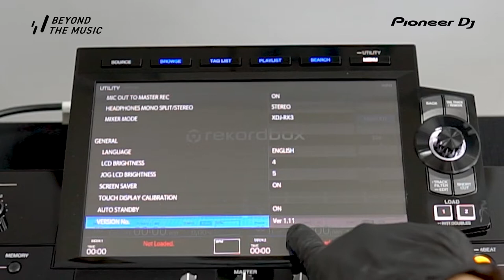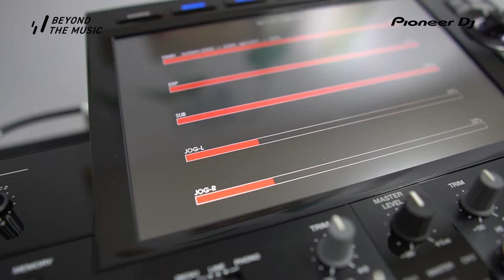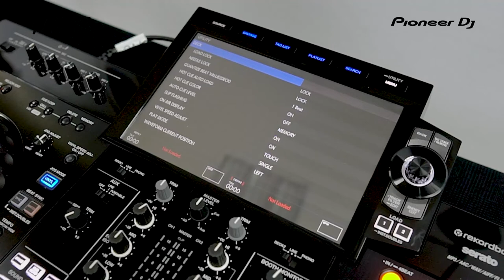Hướng dẫn update firmware cho XDJ-RX3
Chào các bạn, hôm nay chúng ta sẽ cùng Chen tìm hiểu về cách update firmware cho XDJ-RX3.

🏠 Địa chỉ: 649 Điện Biên Phủ, Phường 1, Quận 3, TP.HCM
☎️ HOTLINE: 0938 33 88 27